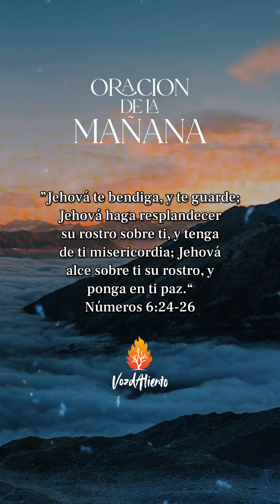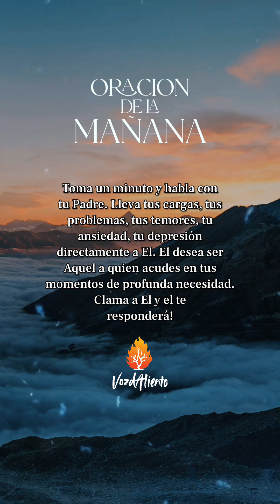🙏 Oración de la mañana ☀️